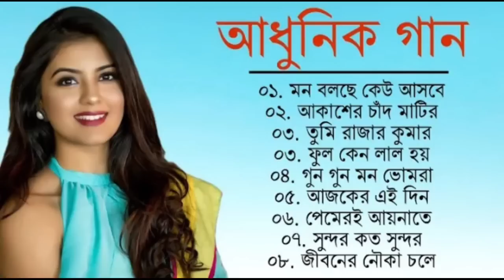||Bangla Adhunik Gaan||বাংলা আধুনিক গান মিতা চ্যাটার্জি||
(WELLCOME)
       (TO)
              (Best Of Bengal)

All Right to above Movie Label & No Copyrights Infringement intended. We are not earning any money with this content. their respective content Owner will not all corning of this content
*About this channel:
In this channel, we share all types of Indian songs

step by step in every part of songs and we pick all hit songs in HD sound quality & rare songs.

Bengali_Romantic_Old_Movie Song গান
Bangla RomanticGaan
RomanticBengaliOld NonstopSong
Bangla Romantic_Gaan
Old_Banala Song
bangla mp3 gaan
bangla mp3 gaan dj
bangla mp3 gaan dove
bangla mp3 gaan kumar sanu
bangla mp3 gaan prosenjit
bangla mp3 gaan video
bangla mp3 gaan bangladeshi
bangla mp3 gaan album
bangla mp3 gaan dukher
bangla mp3 gaan da
বাংলা ছবির গান
বাংলা ছবির গান ২০২১
বাংলা ছবির গান dj
বাংলা ছবির গানের এলবাম
বাংলা ছবির গান পুরাতন এলবাম
বাংলা ছবির গান এলবামের
বাংলা ছবির গান কষ্টের
বাংলা ছবির গানের রিংটোন
বাংলা ছবির গান মান্না
বাংলা ছবির গান পুরাতন ভিডিও
বাংলা ছবির গান কনক চাপা
বাপি লাহিড়ী বাংলা গান dj
বাপি লাহিড়ী বাংলা গান কারাওকে
বাপি লাহিড়ী বাংলা গান চিরদিন
বাপি লাহিড়ী বাংলা গান status
বাপি লাহিড়ী বাংলা গান sad
বাপি লাহিড়ী বাংলা গান video
নচিকেতার নতুন গান
নচিকেতা'র সবচেয়ে সাহসী-প্রতিবাদী গান
নচিকেতা জীবনমুখী গান
নচিকেতার বৃদ্ধাশ্রম
নচিকেতার নতুন গান ২০২১
নচিকেতার গান বৃদ্ধাশ্রম
নচিকেতার সেরা গান dj
নচিকেতার সেরা গান মন্ত্রী
নচিকেতার সেরা গান বৃদ্ধাশ্রম
বাংলা নতুন গান
বাংলা নতুন গান ২০২১
বাংলা নতুন গান 2022
বাংলা নতুন গান ২০২২
বাংলা নতুন গান ২০২১ dj
বাংলা নতুন গান ডিজে
বাংলা নতুন গান dj mp3 2020
বাংলা নতুন গান dj
বাংলা নতুন গানের এলবাম ২০২১
বাংলা নতুন গান dj mp3 2021
বাংলা ভালোবাসার গান
বাংলা ভালোবাসার গান whatsapp
status বাংলা গান ভালোবাসার জানি হবেরে
হবে জয়
বাংলা গান ভালোবাসার ময়না পাখি
এখন জানি কার
বাংলা গান ভালোবাসার লাল গোলাপ
বাংলা গান ভালোবাসার মানুষ আমি হারিয়ে ফেলেছি
বাংলা গান ভালোবাসার গুষ্টি কিলাই
বাংলা গান ভালোবাসার মানুষ যখন ডাকেরে
বাংলা গান ভালোবাসার পানের খিলি
বাংলা গান ভালোবাসার কথা এখন আসে বাতাসে
বাংলা গান
বাংলা গান কষ্টের গান
বাংলা গান ২০২১
বাংলা গান sad song
বাংলা গান dj
বাংলা গান নতুন
বাংলা গান ভিডিও
বাংলা গানের রিংটোন
বাংলা গান বাউল
বাংলা গান dj 2021
bangla adhunik gaan dj
bangla adhunik gaan song
bangla adhunik gaan mp3
bangla adhunik gaan kumar sanu
bangla adhunik gaan kishore kumar
bangla adhunik gaan lata mangeshkar
bangla adhunik gaan dove
bangla adhunik gaan video
bangla adhunik gaan asha bhosle
Kishore Kumar Bangla gaan
kishore kumar bangla gaan dukher
kishore kumar bangla gaan dj
kishore kumar bangla gaan video
kishore kumar bangla gaan karaoke
kishore kumar bangla gaan chitatei
kishore kumar bangla gaan music
kishore kumar bangla gaan sad song
kishore kumar bangla gaan chaya chobi
kishore kumar bangla gaan hindi gaan
kumar sanu bangla gaan
kumar sanu bangla gaan mp3
kumar sanu bangla gaan dj
kumar sanu bangla gaan hindi gaan
kumar sanu bangla gaan video
kumar sanu bangla gaan album
kumar sanu bangla gaan tomraasbe to
kumar sanu bangla gaan karaoke
kumar sanu bangla gaan sad song
kumar sanu bangla gaan sunte chai
bangla dukher gaan
bangla dukher gaan dove
bangla dukher gaan mp3
bangla dukher gaan album
bangla dukher gaan ringtone
bangla dukher gaan statu
bangla dukher gaan bhalobasa
bangla dukher gaan bangladeshi
bangla dukher gaan notun
bangla dukher gaan audio